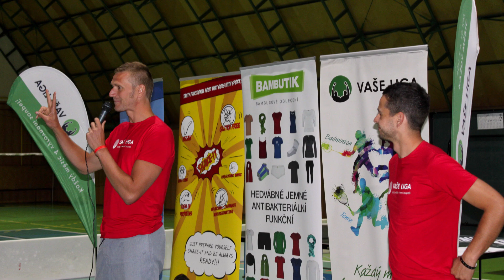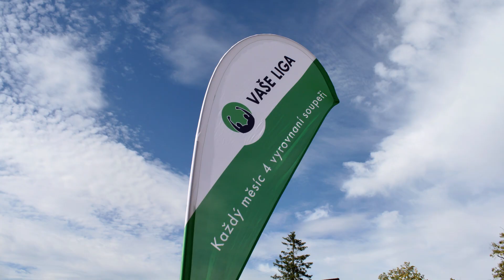Sportkemp VAŠÍ LIGY 2018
Celkem 186 sportovců a z nich 12 trenérů a organizátorů bylo na osmém ročníku už legendárního Sportkempu VAŠÍ LIGY. To z něj dělá největší Sportkemp v historii. Opakujeme se sice každý rok, ale opět to byl Sportkemp nejlepší!